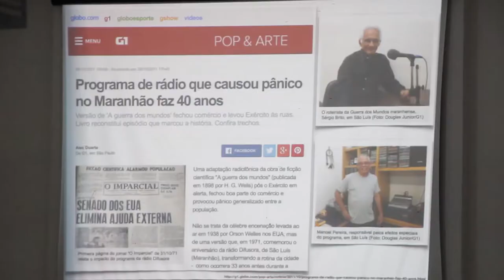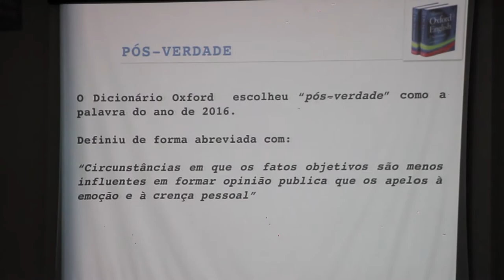Semana Jurídica da Unimes